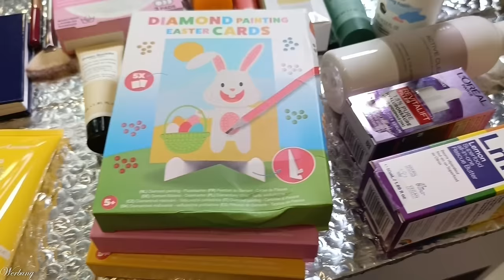EXPLODIERT 💥 Die Anonymen Makeup Messies haben ein TRASHPAKET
das trashpaket von unserer Gruppe "Die anonymen Makeup Messies" ist bei mir eingetroffen und darf geplündert werden :D
Was bei mir bleiben darf und was generell drin ist, zeige ich euch hier.

Liebe Grüße
Claudi